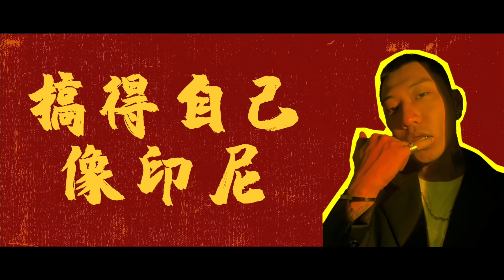2021 新歌 🏮 刘聪 X 功夫胖 X Kafe.Hu合作新歌 🏮 《Chinese shh!》❗❗❗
"我推开中国的门，你看见中国的神"